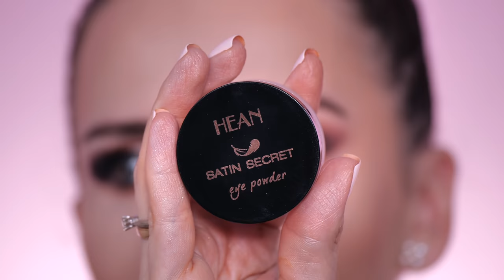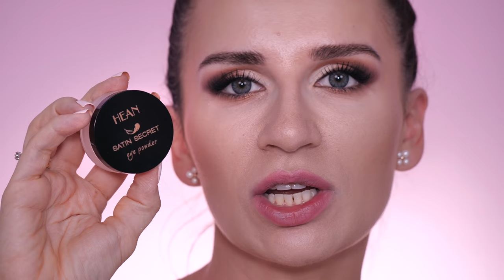Kupiłam przez YouTube'a i Sprawdzam! Prawdziwe Hity czy Przereklamowane Porażki?!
Zapraszam na mój Instagram houseofmakeup_ms

Testowane kosmetyki:

Pisak do brwi NYX Lift & Snatch! espresso

Paleta cieni do powiek Honest Beauty The Eyeshadow Palette

Tusz do rzęs Max Factor Clump Defy false lash effect

Podkład Rimmel Lasting Finish 25hr Full Coverage Lightweight Foundation 100

Korektor Clinique even better CN02

Puder pod oczy Hean Satin Secret eye powder

Bronzer Glowish by Huda Beauty 03

Pomadka Honest Beauty Liquid Lipstick forever